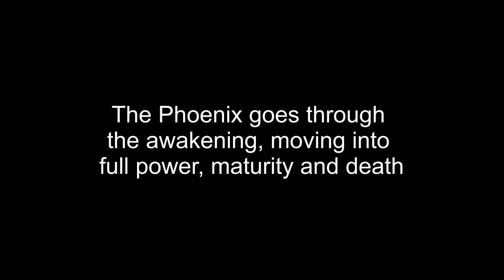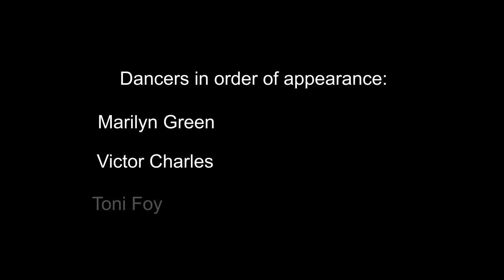Trinity Movement Choir Phoenix animation with credits 2014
The phoenix goes through the journey from awakening to full power and finally maturity and death in this Trinity Movement Choir piece danced by Victor Charles, Toni Foy and Marilyn Green  animated by James Wroten, music by Debbie Danbrook, masks by Ramona Ponce